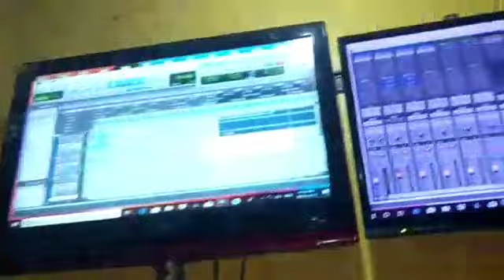Junior Cat - Killing pussy - Dubplate